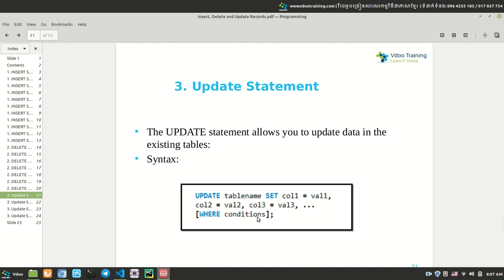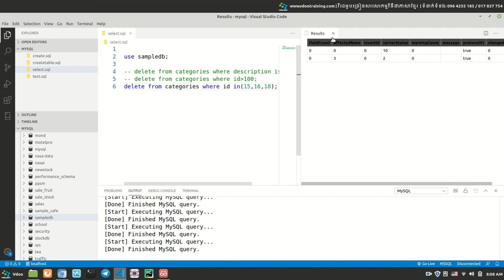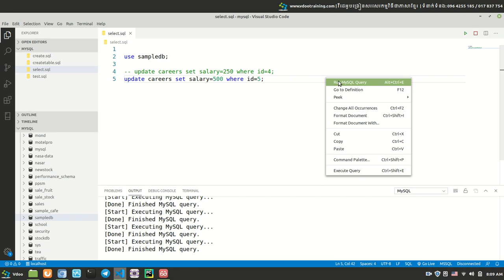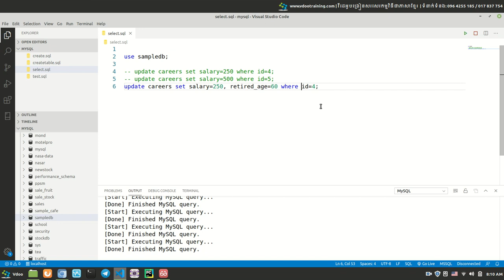How to use update data in mysql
Learn to create website with SQL-MYSQL | រៀនបង្កើតគេហទំព័រជាមួយ SQL-MYSQL